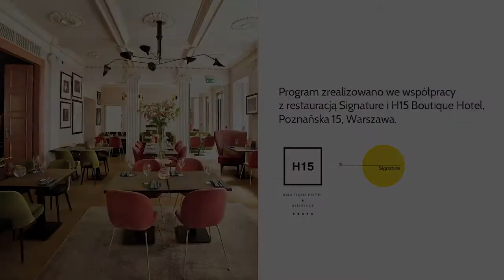Kasia Moś: Myślałam, że nie nadaję się do programu Twoja Twarz Brzmi Znajomo